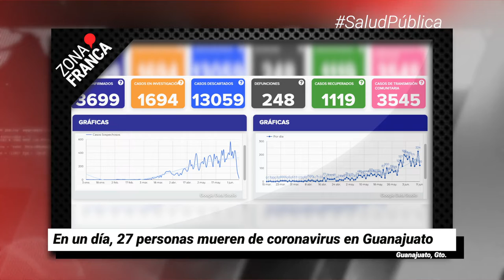En un día, 27 personas mueren de coronavirus en Guanajuato | Breves de la Zona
BrevesDeLaZona📰 | Te compartimos las noticias más destacadas de hoy
- Al rescate del sector, inauguran ANPIC Virtual en León.
- Inspectores de Fiscalización de Celaya que quitaron mercancía a vendedora indígena renunciaron.
- En un día, 27 personas mueren de coronavirus en Guanajuato.